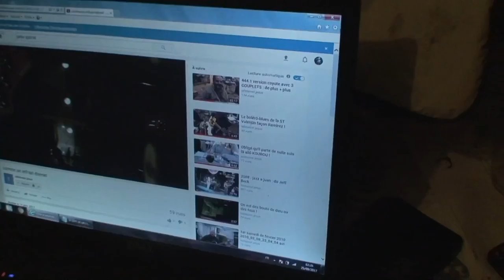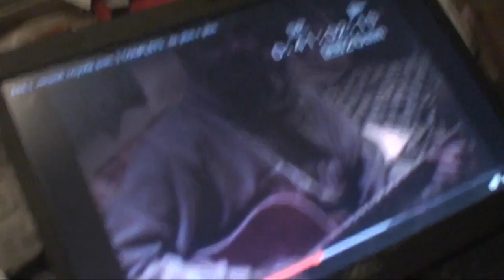astrôpôte = ya k ne pas le dire !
Que le Règne Vienne : du presque zen !
Juste-ment-vrai = j'ai yôgâ demain : sa r'âme de trop !
CT pas la bonne heure icic ! mais sa va !